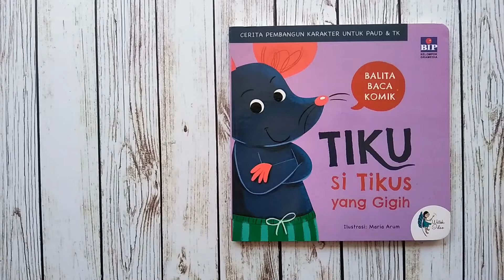Tiku Si Tikus Yang Gigih